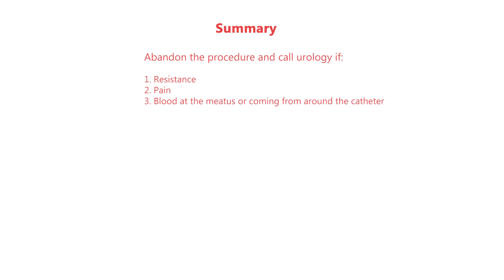ICU crash course(36): Foley's catheter insertion troubleshooting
Foley's catheter insertion troubleshooting like resistance, pain, blood seen at the meatus or coming from around the catheter